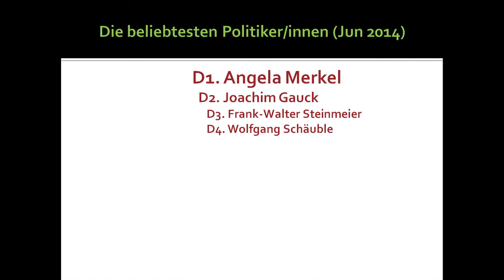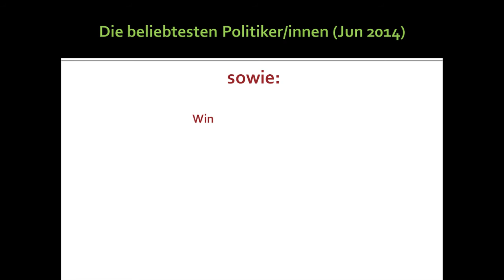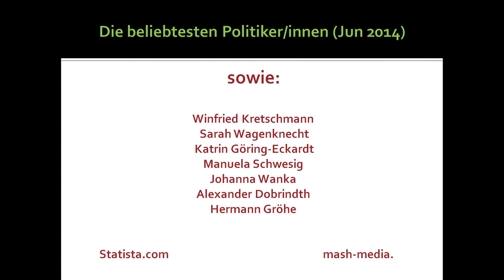Die beliebtesten Politiker 2014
Song: Hymbal